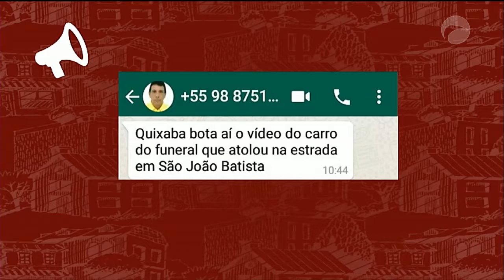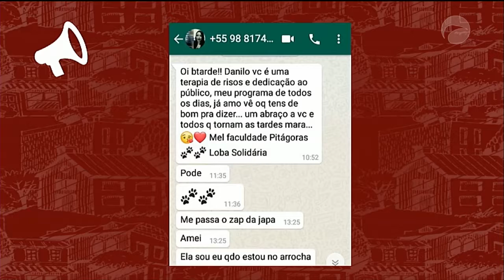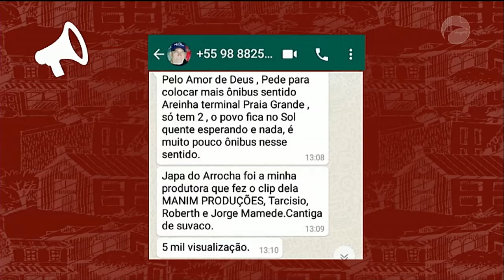VDR 12/03/18 B02